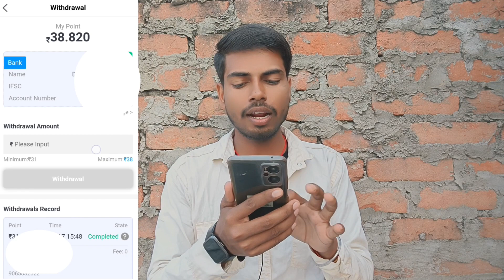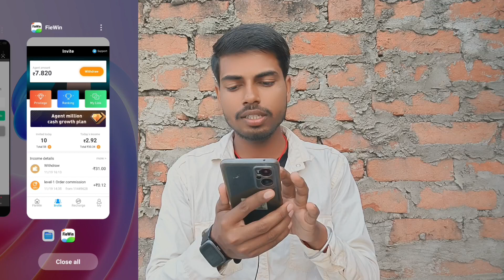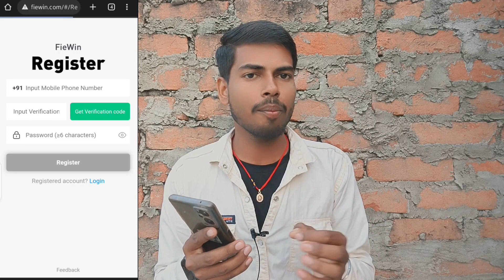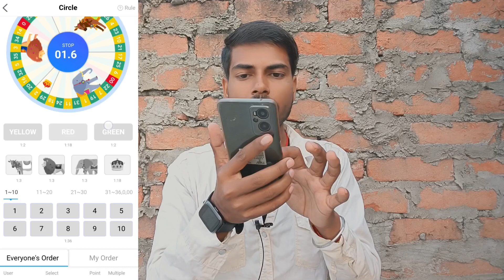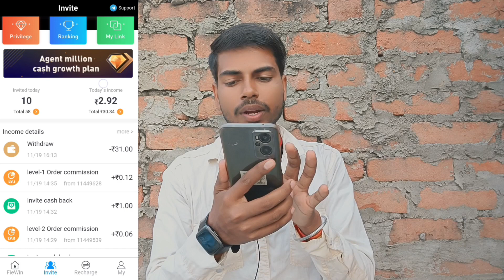Best Earning App 2023 | Paise Kamane Wala App | Earning App Today 🔥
Your query :-